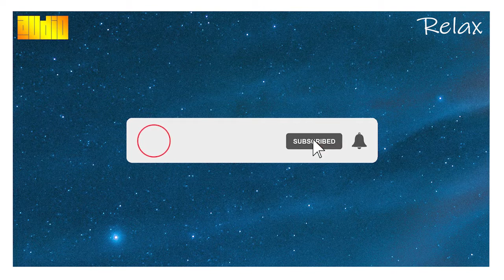موسيقى هادئه للتامل و الاسترخاء - royalty free - Audio No Copyrights Music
Audio - No Copyright Music is one of the safest YouTube channels dedicated to no copyright music for content creators.